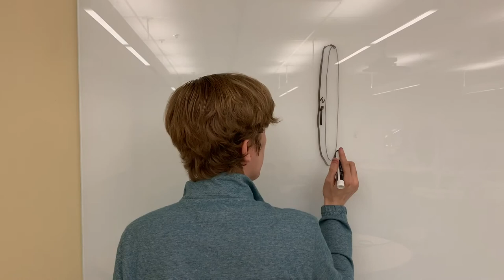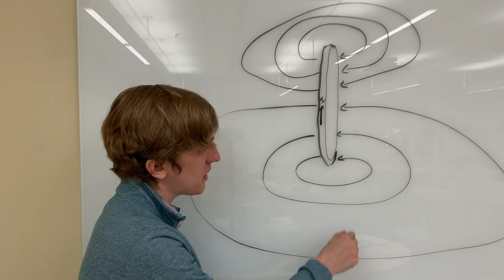Physics 7C DL 16, Activity 10.13 A 1: Magnetic Field from a Large Coil